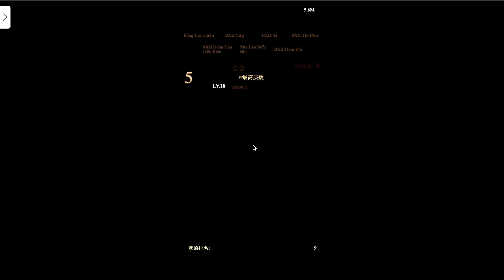Hải Tặc Bá Vương - ÚP CẤP 95 TĂNG VỌT LỰC CHIẾN 10M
👉  Code chung
CODEVIPHTBV
GROUPHTBV
TANTHUHTBV
CODEHTBV01
CODEHTBV02
CODEHTBV03
CODEHTBV04
CODEHTBV05